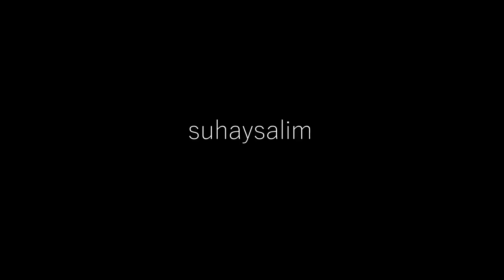Blue Green Smokey Eye Make Up Tutorial | Make Up Geek | suhaysalim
Lenses:
Eyecandy Belle in Blue Grey from @eyelovin on Instagram

Nail Polish:
Maybelline Color Show in Sweet Sunshine

Lashes:
@jolee_lashes on Instagram